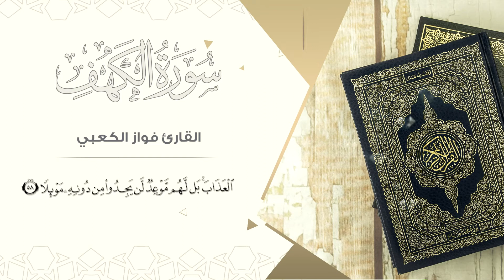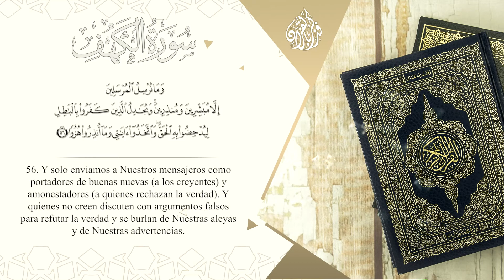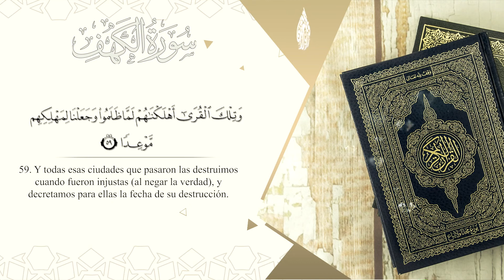038- El pronunciamiento del Corán para todas las cosas